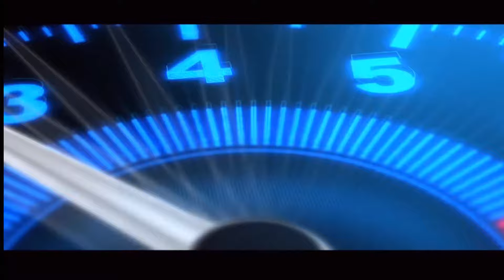R1 Super Bikes Cruise￼ Let’s Go ￼London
Yamaha R1-1000 And BMWSrr S1000cc  Superbike Ride Out